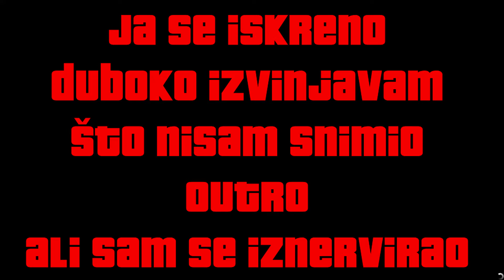GTA 5 - SVAĐA SA AMANDOM - k'o žensko! - [GAMEPLAY]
Nadam se da uživate u klipu i da ćete opaliti po [LIKE] [SHARE] ili [SUBSCRIBE] i da nemojte da zaboravite da čekirate malo zvonce pored subscribe kako bi bili IN u vezi mojih klipova.

Sutra izlazi nova epizoda, ostanite IN!